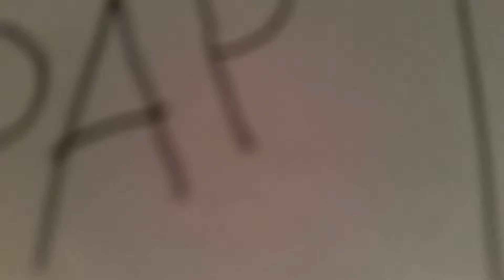PPAP Remake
Yeah I don't about this gay thing.